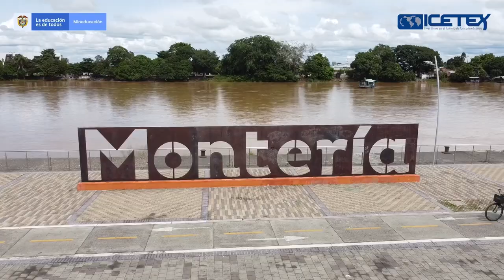Generación E en Córdoba